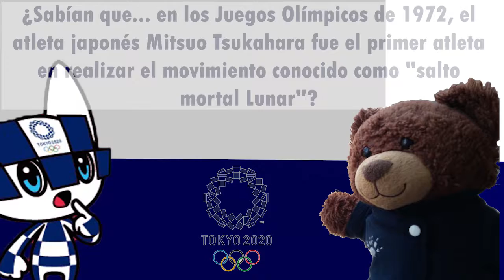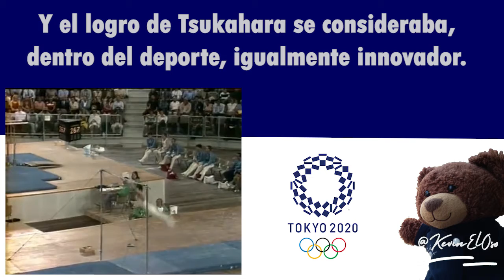Gimnasia Tokio 2020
Datos curiosos de la gimnasia en los juegos olímpicos